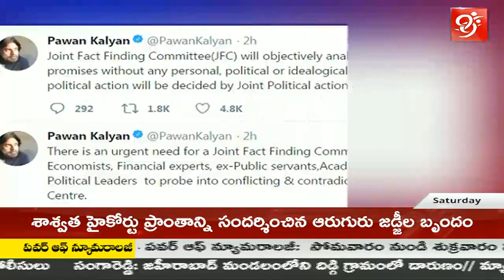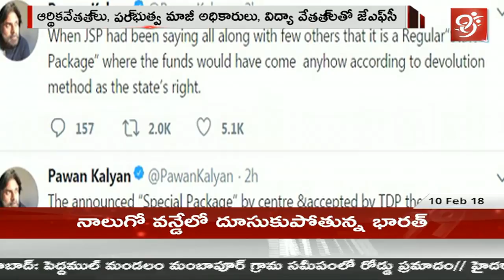Pawan kalyan Tweets About On Forming JFC Over Union Budget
99%'s news is biased - bias not towards a political group but biased in favour of people.